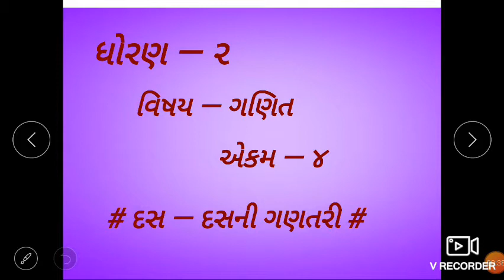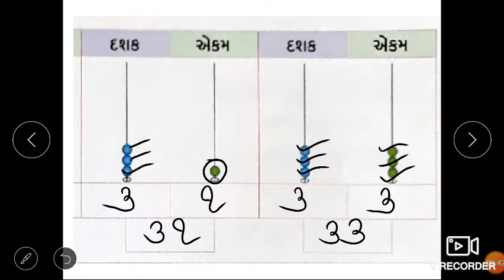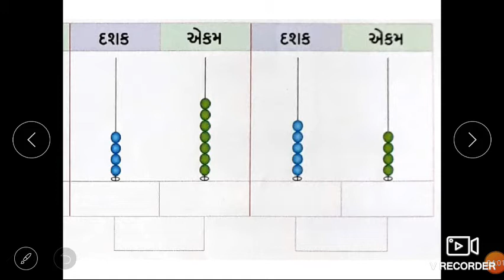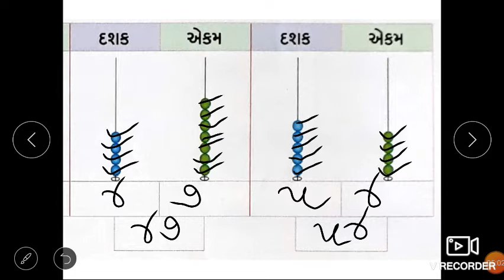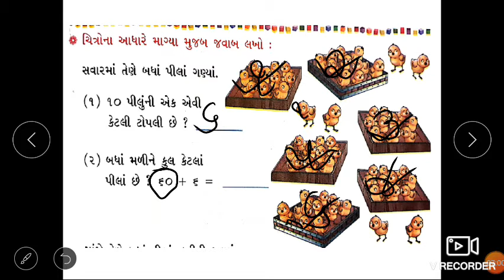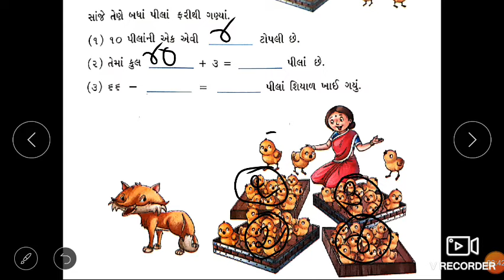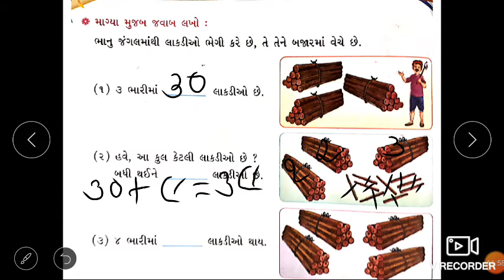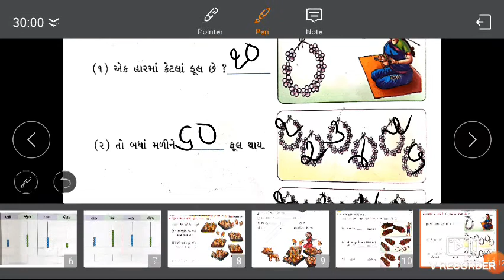ધોરણ ૨ , વિષય ગણિત , એકમ ૪ દસ-દસની ગણતરી, ભાગ ૧